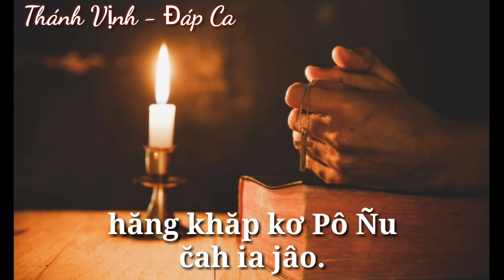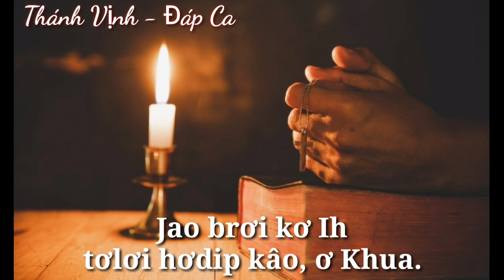Đáp Ca | Chúa Nhật 30 Thường Niên A | Thánh Vịnh 17 || Mic. Bưng Hiam CSsR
Đáp Ca: Chúa Nhật 30 Thường Niên A
Hởi Khua 30 Amang Thun Đao
Thánh Vịnh 17,2-3a.3bc-4.47&52ab
Tác giả: Lm Mic. Bưng Hiam CSsR
Trình bày: Tađêô Yakop Siu